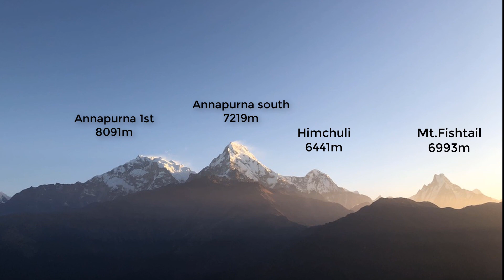Popular trek in Nepal II Ghorepani Poon Hill II Annapurna Sunrise Trek ll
This video consists of photos that we captured during the trek. We just merged the photos and made a short video in which it contains tourists having fun, pictures of mountains, lakes, flora and fauna, temples, etc. I hope you guys will enjoy the video. Thank you!!!

Clips : Dinesh Kumar Shrestha
Voice Narration :  Shreya Rai
Edit : Roman Sangam Rai
Special Thanks to : Prabha Kala Rai Shrestha